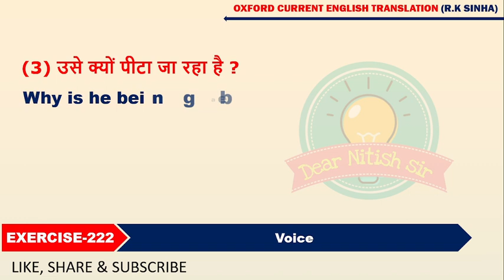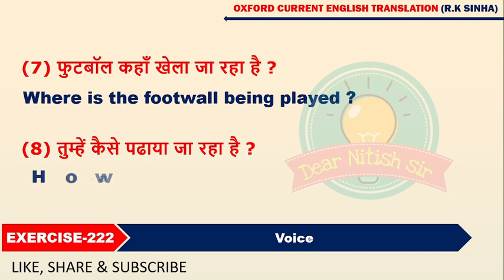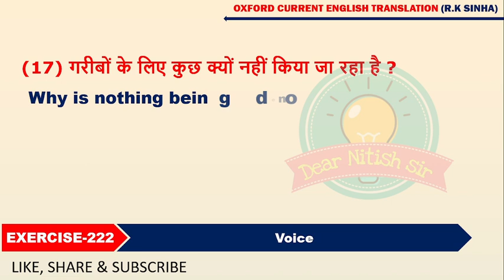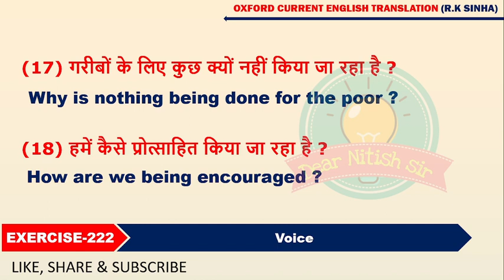Exearcise - 222 | Oxford Current English Translation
Hello friends.  In this video, we are going to clear these topics-

Our channel is about "English Study". We cover all the following topics:-

1. oxford junior english translation
2. oxford current english translation
3. A practical guide to english translation and composition
4. Translation tricks
5. Vocabularies
6. English Grammar

💥Translation's Books :
(1) Junior English Translation
(2) Current English Translation
(3) Basic English Translation
(4) A practical guide to english translation and composition

💥Grammar's Books :
(1) Junior English Grammar
(2) Current English Grammar
(3) Basic English Grammar

YOUR SIMILAR QUESTION :
Current Translation
Oxford Translation

If you like this video of ours then you will definitely like this video and also subscribe to our channel to read more with us and if you face any problem anywhere then you can write to us in the comment box.